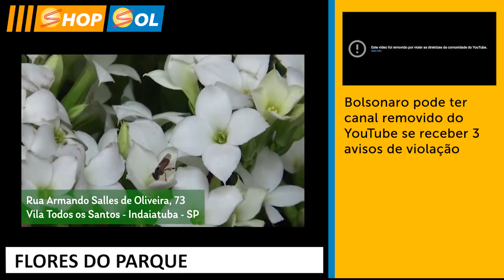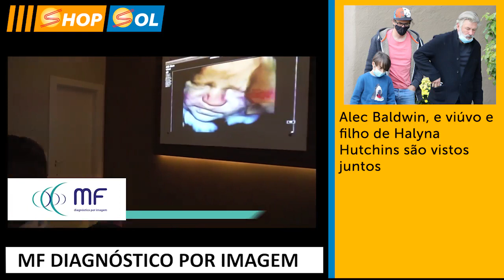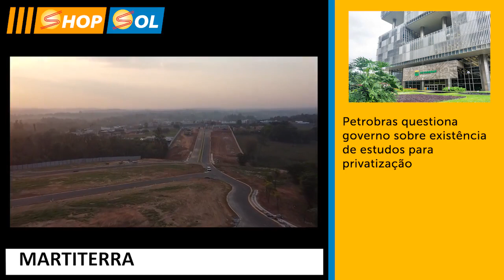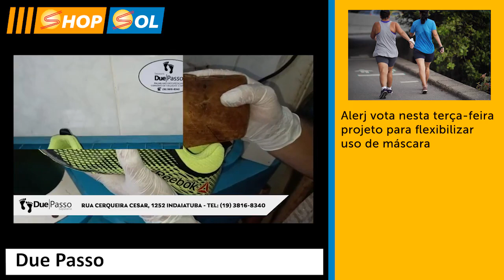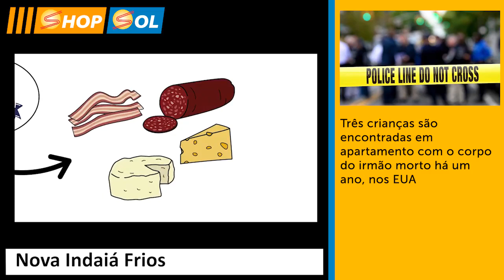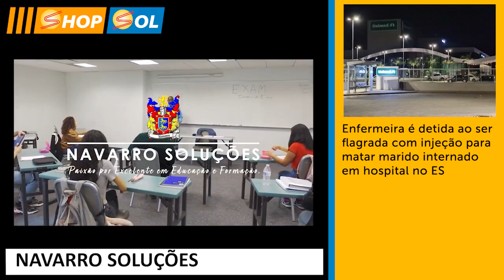TV SOL -SHOP SOL